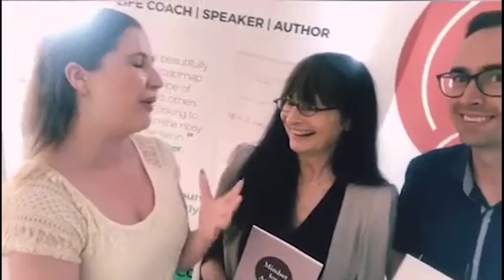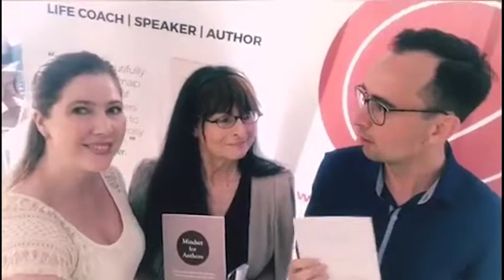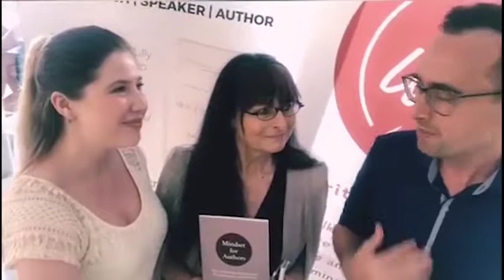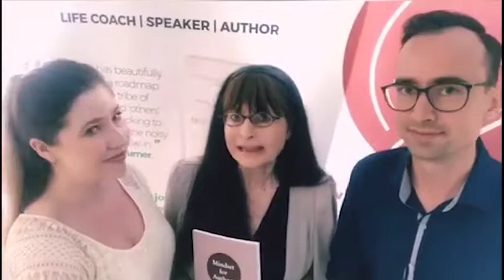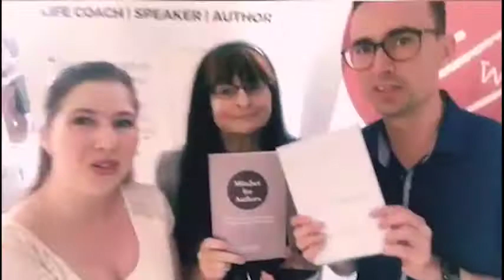Jane Turner talks with Matija Squire and Joel Annesley at The Spark Festival